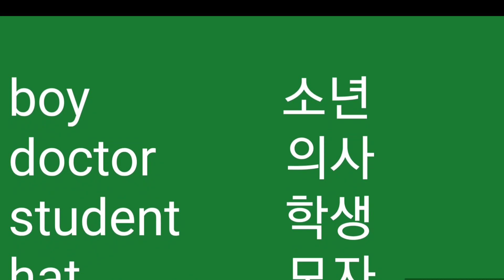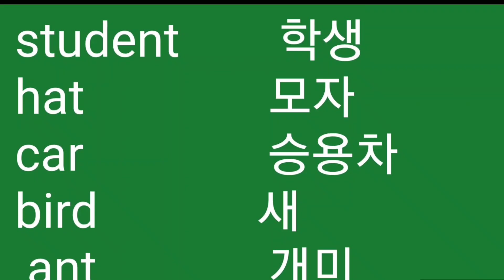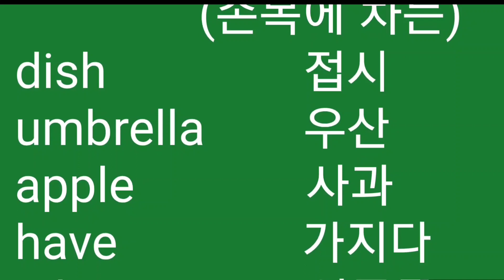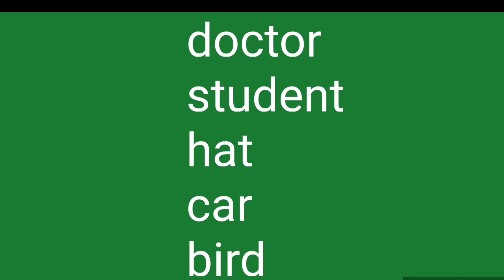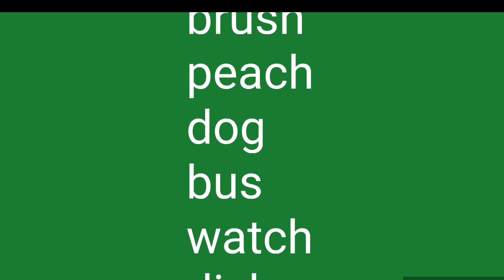초등필수영단어,기초영어단어 2, 초등필수 영어단어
기초영어단어 2,영어단어, 찐쮸영어, 영어단어장,영어단어 읽는법, 영어단어 듣기, 영어단어 듣고 따라하기, 기초영어단어, 기초영어단어 연속듣기, 기초영어단어 외우기, 단어쉽게외우기, 기초영어단어외우기, 기초영어단어 듣기, 기초영어단어 읽는법, 기초영어 단어장, 영어단어장, 기초영어단어, 영어단어, 영어단어외우기,초등필수영단어, 초등필수 영어단어,